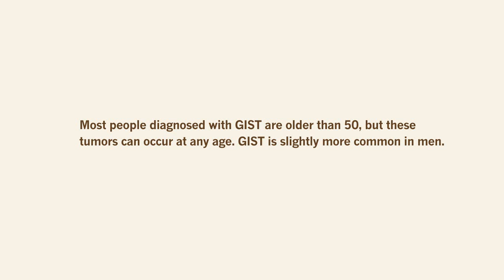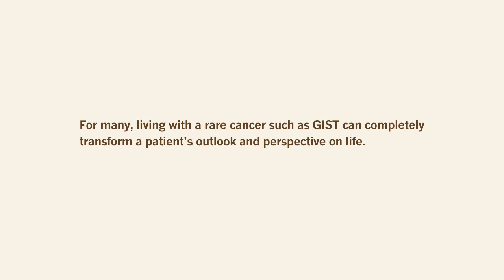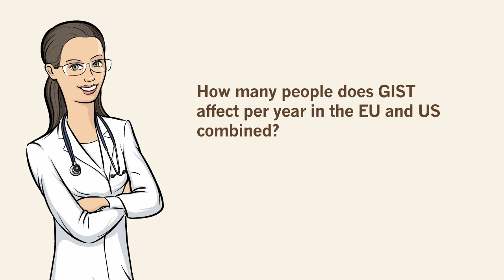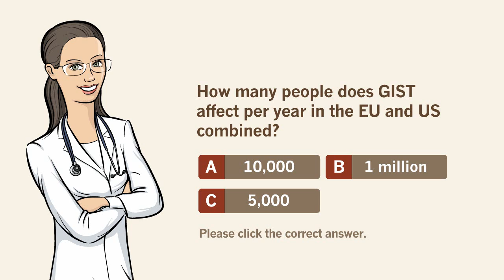A look at the past decade in GIST: Chapter 5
Chapter 5 of the six chapter video series highlighting the significant medical advances throughout the past decade in the treatment of gastrointestinal stromal tumors. GIST is a rare and life-threatening cancer of the gastrointestinal tract.